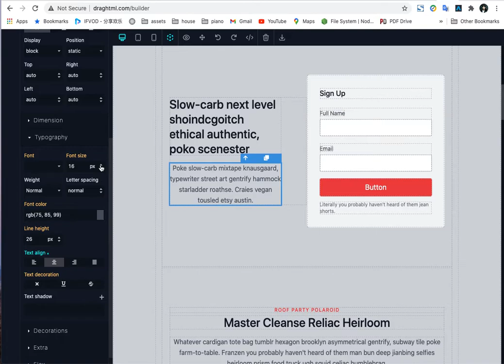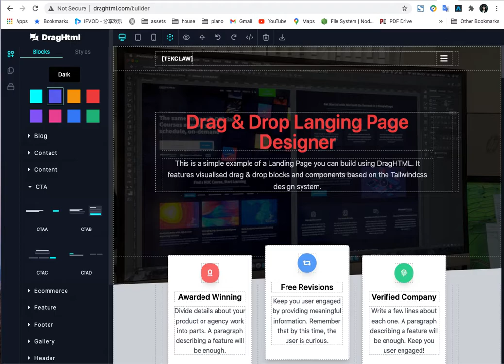DragHTML Drag & Drop Langing Page Builder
This is a simple example of a Landing Page you can build using DragHTML. It features visualised drag & drop blocks and components based on the Tailwindcss design system.